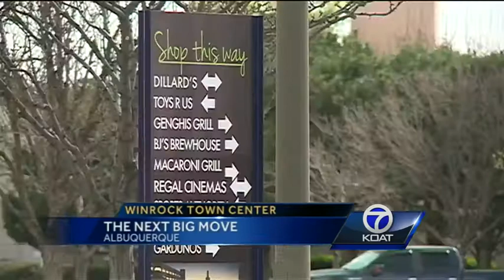Winrock Redevelopment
A NEW ENTERTAINMENT CENTER FOR ADULTS AND A BIGGER SHOPPING EXPERIENCE ALL IN ONE SPOT.